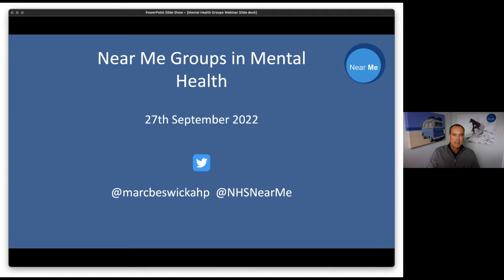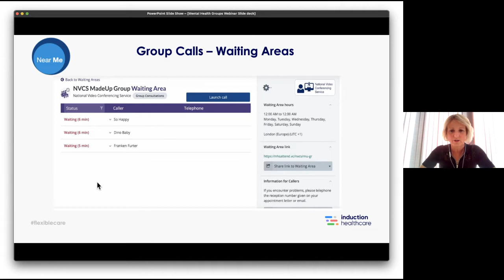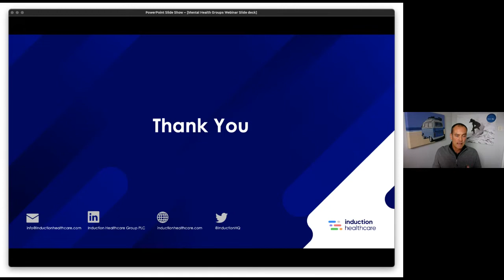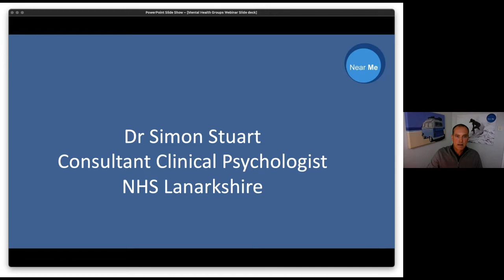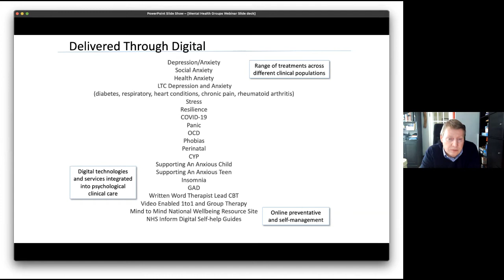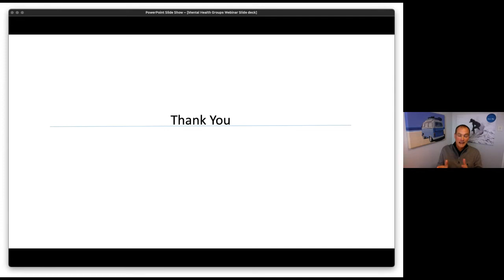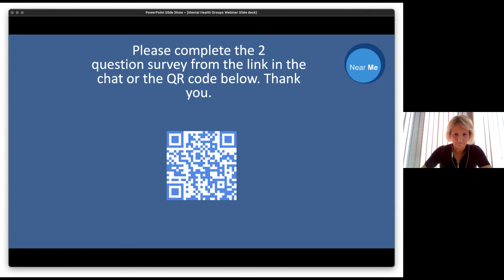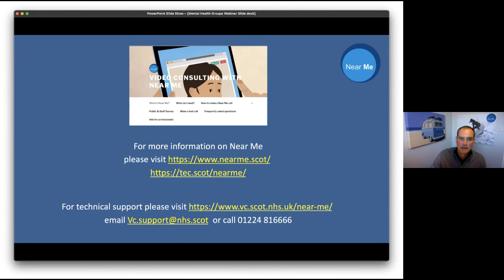Near Me Groups in Mental Health: Webinar on 27th September 2022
This webinar will enable you to identify how Near Me Groups can be used in your Mental Health Service to meet the needs of your patients.  ​
Presentations from Mental Health colleagues:

04:56 Tracy Towler - Customer Success Manager Induction Healthcare Group/Attend Anywhere

18:23 Dr Simon Stuart -Consultant Clinical Psychologist -NHS Lanarkshire

28:22 Chris Wright - National Advisor for Digital Mental Health/Head of Programme Digital Mental Health, Scottish Government

41:28 Panel Discussion